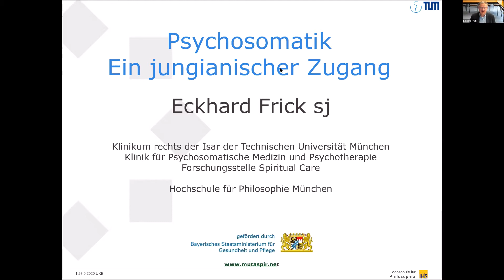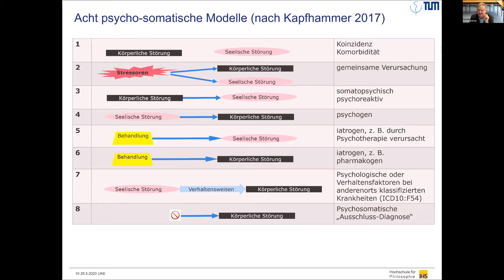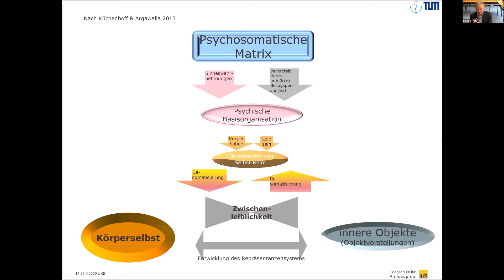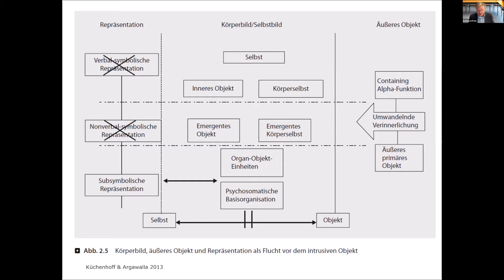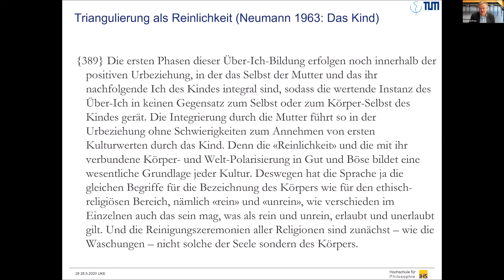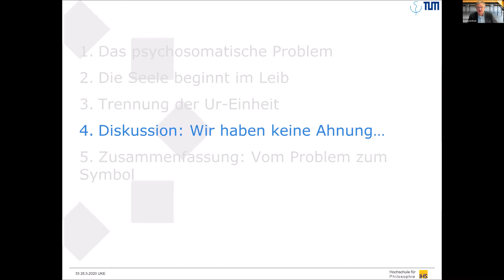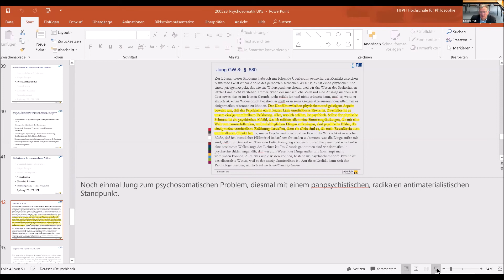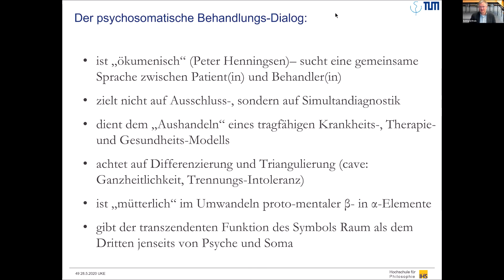200528PsychosomatikUKE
Psychosomatik - C.G. Jung - Anthropologie - Triangulierung - Ganzheit